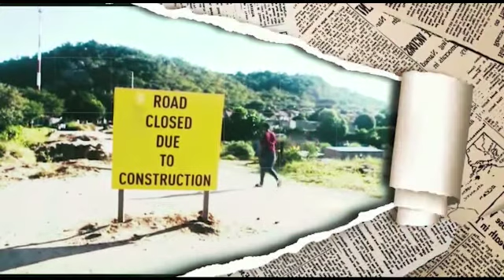Emphakatsini | Episode 1 | God's Love Dropping Centre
God's Love Dropping Centre is a Non Profit Organization formed Poppy Mahlangu.

On a cold winter day,. As she was making her way to town, Poppy came across a young person walking bare feet to school. Concerned why on such a cold day the child was not wearing shoes to warm their feet. She stopped them and ask: "Where do you stay? wondering which sane parent would allow their child to be bare feet outside on such a cold day. The child told Poppy where she stayed and proceeded to inform her she stayed alone. Poppy was in shock,"surely someone knows of this child's circumstances, if so how could they allow her to be walking around bare feet on such a cold day?"

eMpumalanga visted Poppy who shares the challenges her community faces and how her and other women within her community have been trying to provide motherly love and support children who have been displaced, abandoned and orphaned within her community and how they've came to the aimed of these children how have been dependent on the organization during lockdown (Covid-19 restrictions).